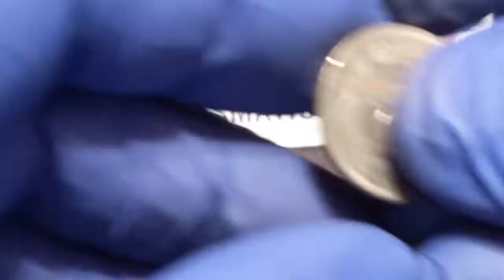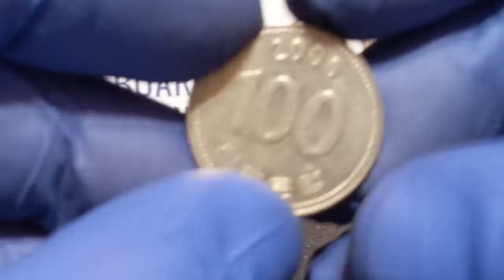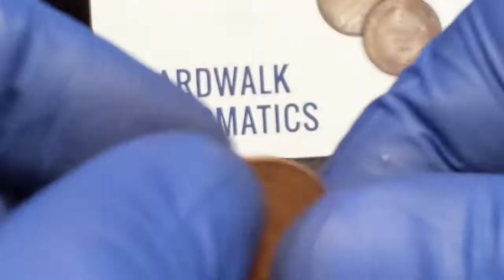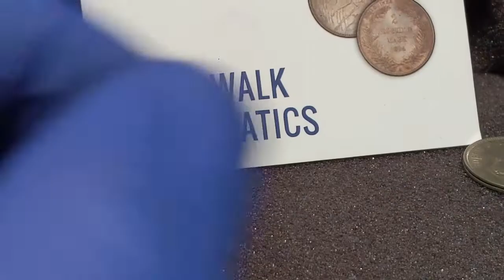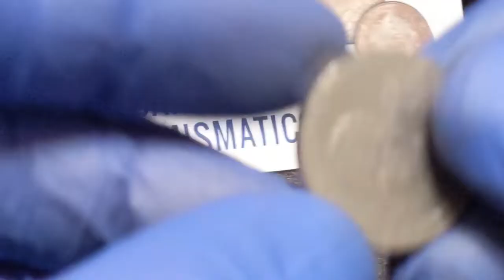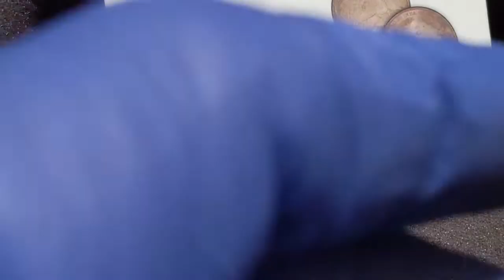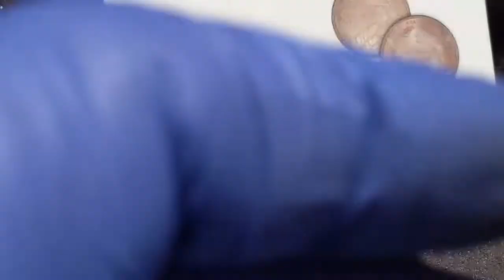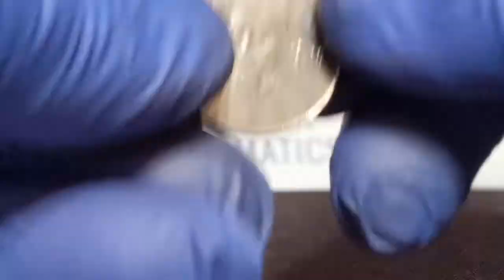world coins hunt part 3 !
last part of the eBay 300 world coin pickup.